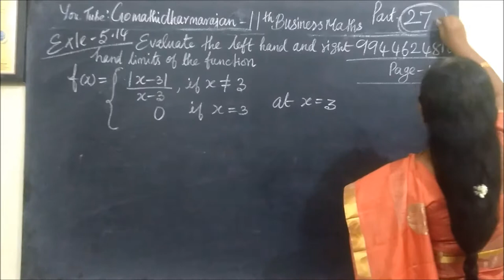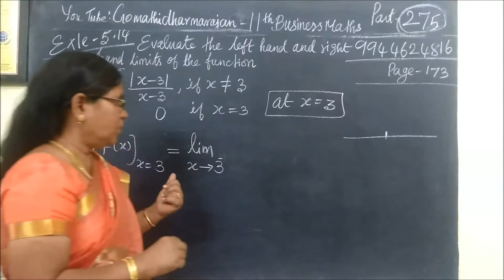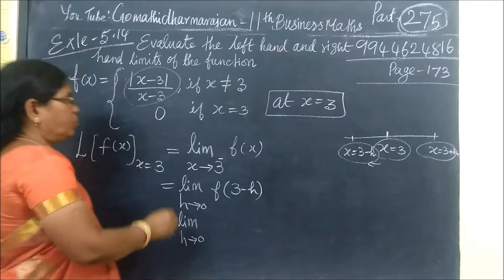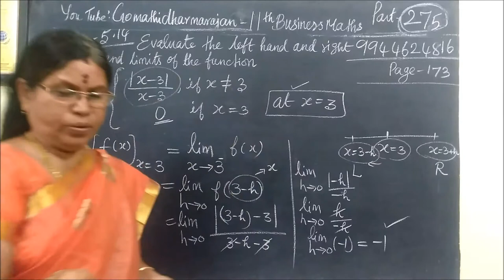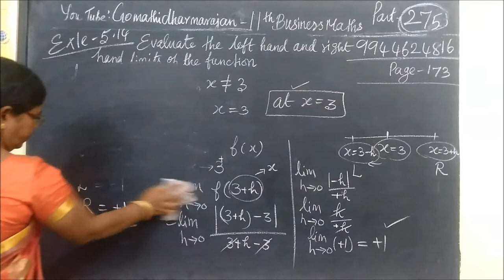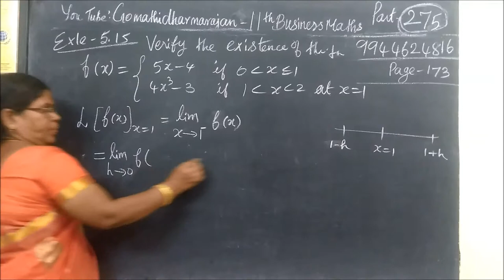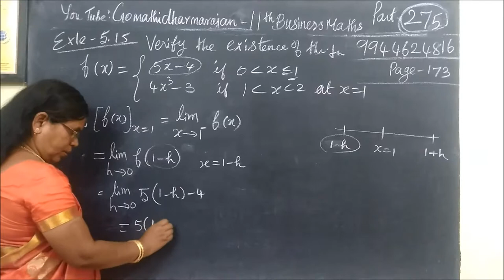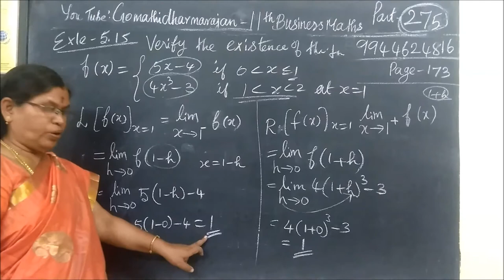11th B-Maths [Part-275] Example-5.14,5.15 Diff calculus Gomathi dharmarajan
11th B-Maths [Part-275] Example-5.14,5.15 Diff calculus Gomathi dharmarajan